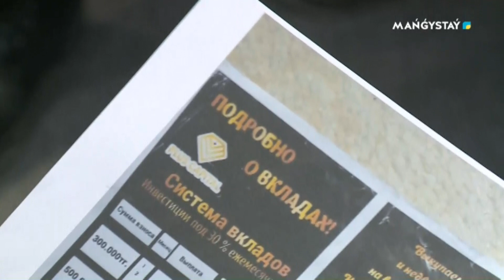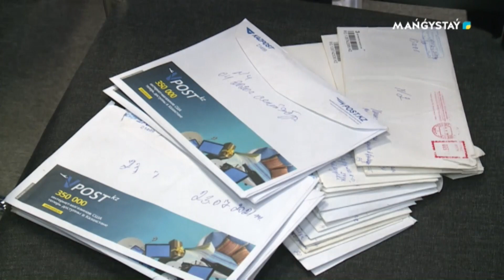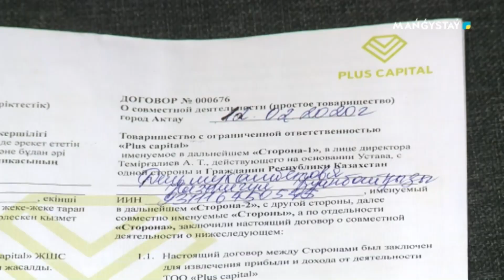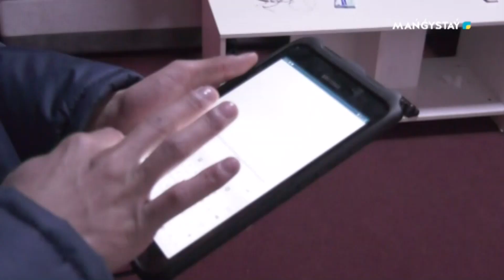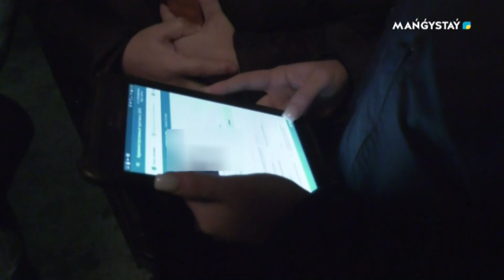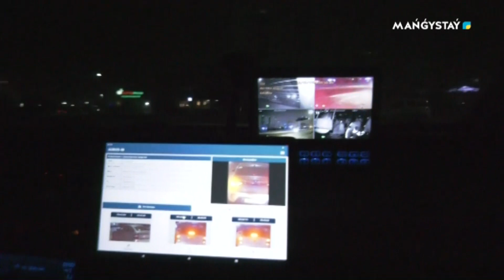Заң ортақ - 27.02.2024